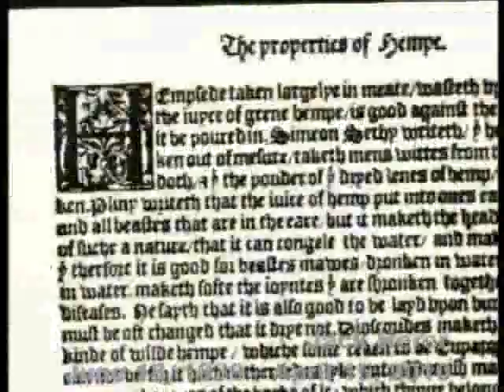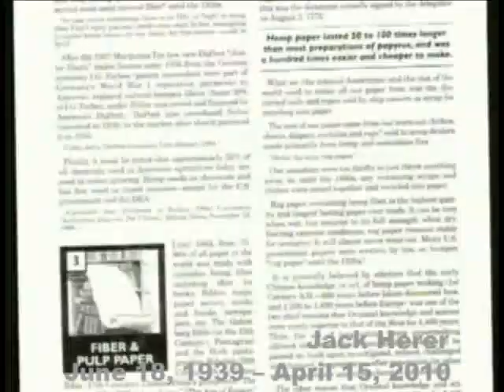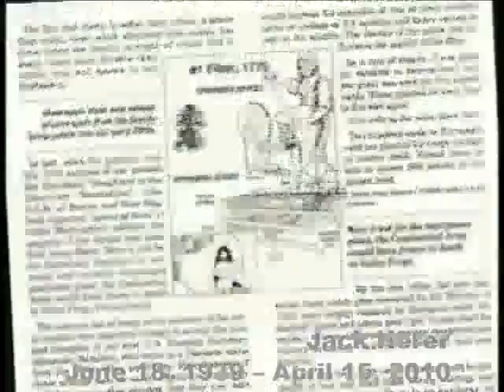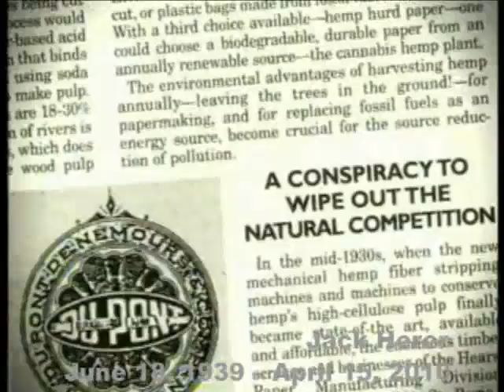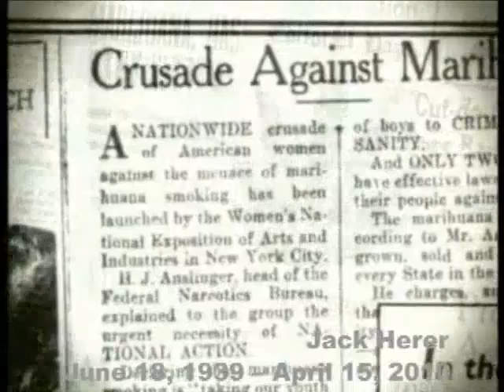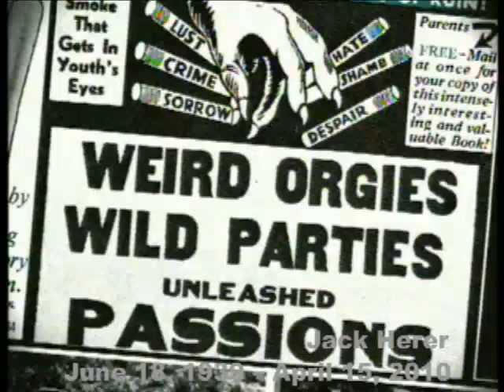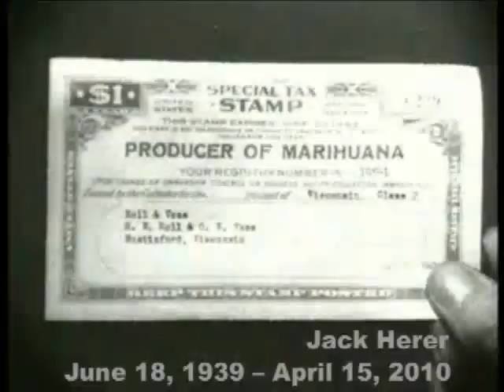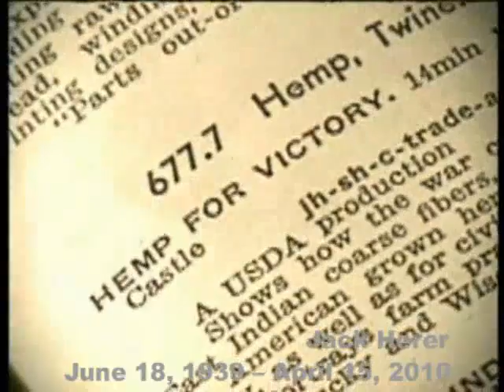The Emperor Wears No Clothes - Jack Herer in Memoriam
Jack Herer (June 18, 1939 - April 15, 2010) was an American cannabis activist and the author of The Emperor Wears No Clothes, a book which has been used in efforts to decriminalize cannabis.